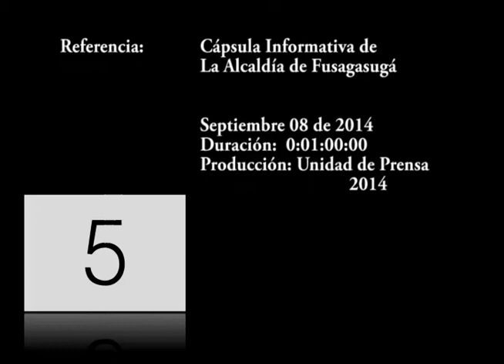Atento a las obras realizadas en recuperación de malla vial | Vias lo Inaplazable CONTIGO, CON TODO.